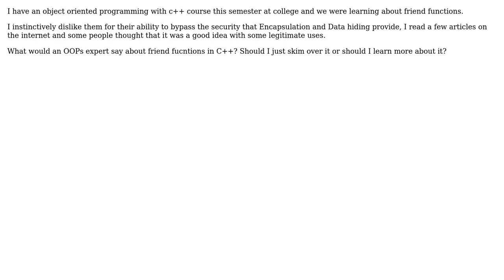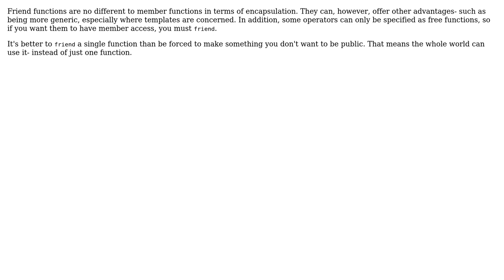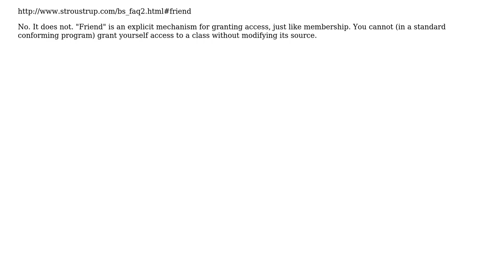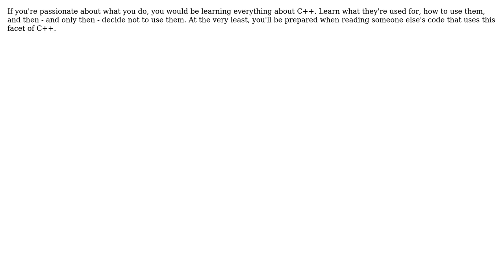C++ to friend or not to friend (7 Solutions!!)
C++ to friend or not to friend

With thanks & praise to God, and with thanks to the many people who have made this project possible! | Content (except music & images) licensed under CC BY-SA | Music | Images & others | With thanks to user nikhil user kevin cline user J.K. user Gnawme user fredoverflow user Falcon user Emilio Garavaglia user DeadMG user anon and the Stack Exchange Network Trademarks are property of their respective owners. You are responsible for your own actions.